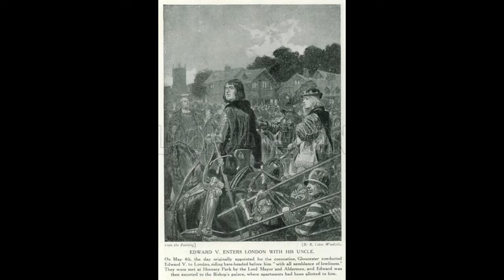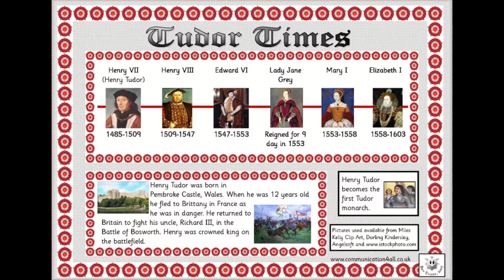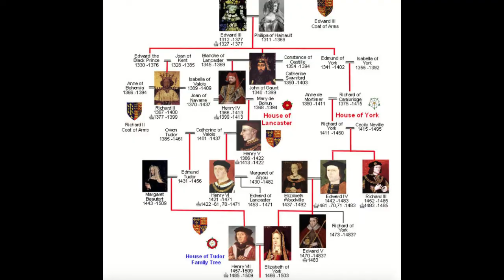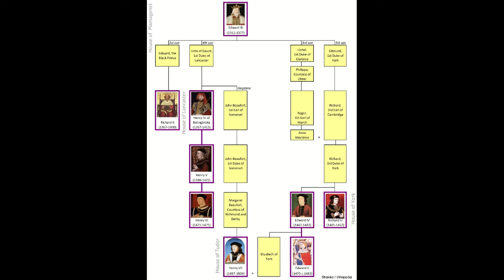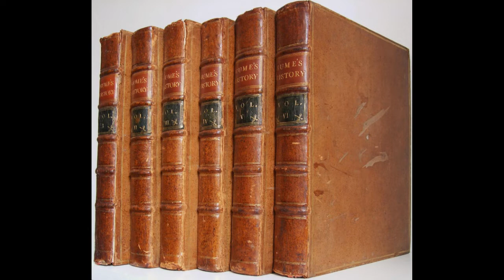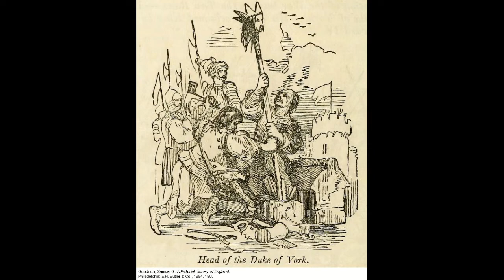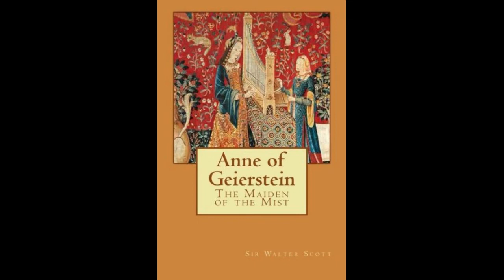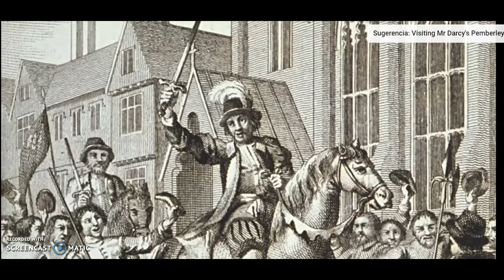La Guerra de las Rosas: el choque de reyes del siglo XV que anunció el amanecer de la dinastía Tudor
La Guerra de las Rosas fue una guerra civil que enfrentó intermitentemente a los miembros y partidarios de la Casa de Lancaster contra los de la Casa de York entre 1455 y 1487. Ambas familias pretendían el trono de Inglaterra, por origen común en la Casa de Plantagenet, como descendientes del rey Eduardo III. El nombre «guerra de las dos Rosas» o «guerra de las Rosas», en alusión a los emblemas de ambas casas, la rosa blanca de York y la roja de Lancaster, fue producto del Romanticismo.

La guerra se dio principalmente entre los miembros de la aristocracia terrateniente y ejércitos de los señores feudales. El apoyo a cada uno de los bandos dependió en gran medida de los matrimonios dinásticos entre la nobleza. El patriarca de la casa de Lancaster, Juan de Gante, tuvo como primer título el de conde de Richmond, el mismo que detentaría Enrique VII al final de la guerra. El líder de la casa de York fue Edmundo de Langley, que ostentaba el Señorío de Cambridge. Más tarde, durante los reinados de los Tudor y de los Estuardo, Richmondshire y Cambridgeshire se transformarían en focos principales de recusantes y puritanos, respectivamente. Cabe destacar que la pelea entre las facciones se prolongó más allá de la época de Enrique, ya que los monarcas que le siguieron impulsaron la continuidad de los enfrentamientos.

La guerra de las Dos Rosas provocó la extinción de los Plantagenet y debilitó enormemente las filas de la nobleza, además de generar gran descontento social. Este período marcó el declive de la influencia inglesa en el continente europeo, el debilitamiento de los poderes feudales de los nobles. En contrapartida, el crecimiento en influencia de los comerciantes y de la monarquía centralizada bajo los Tudor. Esta guerra señala el fin de la Edad Media inglesa y el comienzo del Renacimiento.